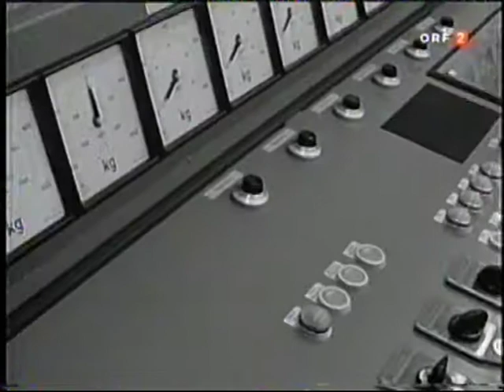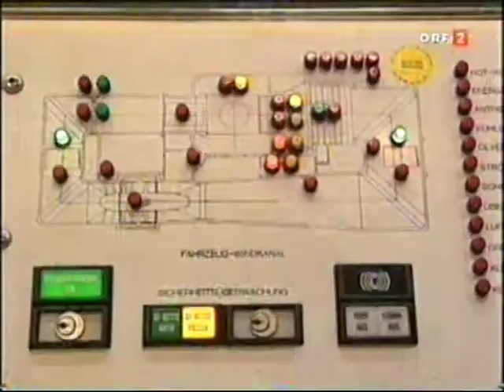Das FKFS @ ORF2